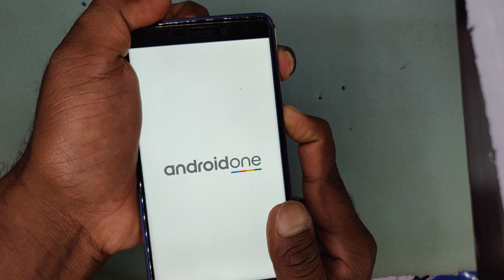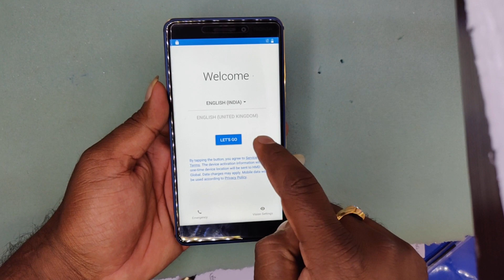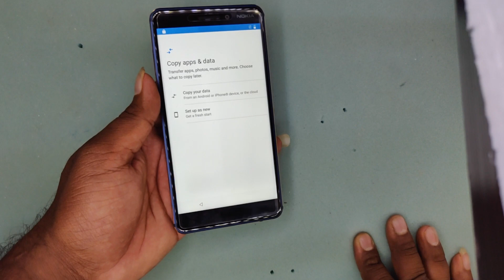How to nokia 6.1 password reset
nokia 6.1 password reset

Welcome to YOUTH GALAXY ANDROID YouTube Channel

♪ MUSIC CREDIT▹▹▹▹▹